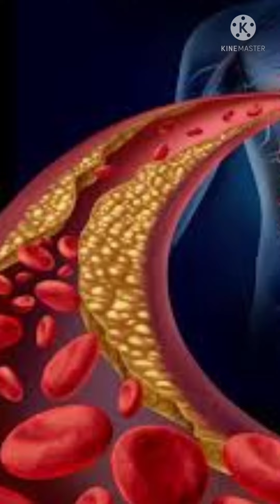सेम सब्जी के फायदे किन किन रोगों में है लाभदायक Benifits of Beans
आयुर्वेद योग एवं स्वदेशी एवं सही दिनचर्या से प्राकृतिक रूप से अपने आप को कैसे हम स्वस्थ रख सकते हैं इन सभी पहलुओं को इस चैनल के माध्यम से आप सभी के बीच रखा जाता है हमारे जो भी महान क्रांतिकारी है तथा हमारी वैदिक परंपरा सनातन परंपरा मैं जो भी अनूठी सभ्यताएं हैं जो भी प्राणायाम से संबंधित सभी क्रियाओं का आप सभी के बीच सही ढंग से प्रस्तुत करना यही सर्वोपरि कार्य है
आप सभी हमसे इन इन जगहों पर जुड़ सकते हैं
Instagram:-I'm on Instagram as @nilmanirajput. Install the app to follow my photos and videos.